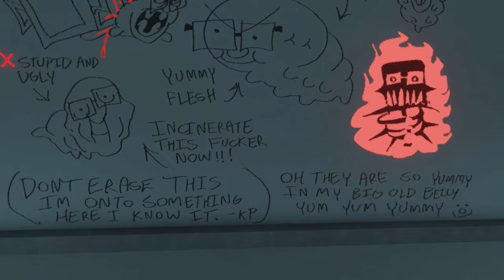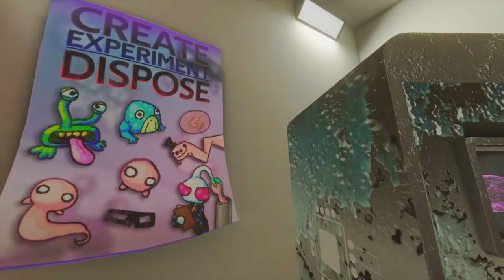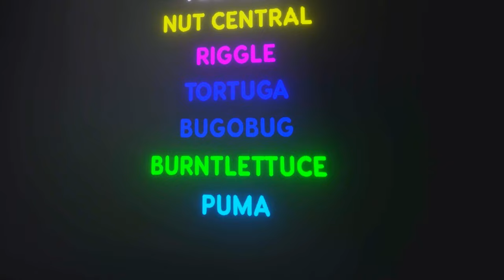First Person PROTOTYPE Is BRUTAL (VR)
Prototype was one of the most amazing games back in the day, It was brutal, edgy and fantastic! And all of those things Also define VR Pretty well, along with that lets have some fun in one of the best story maps in bonelab called “THE DEEP” that is Impossibly good.
~ Sincerely GRINN

●Time Stamps●
0:00

Must play bonelab levels